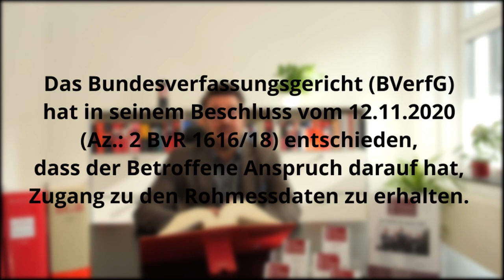Geblitzt worden? Urteil gibt neue Hoffnung!!!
Ihr seid geblitzt wurden und hab das Gefühl überhaupt nicht zu schnell gefahren zu sein? Dann gibt es jetzt berechtigte Hoffnung gegen einen solchen Bußgeldbescheid erfolgreich vorzugehen!

Mein Name ist Oliver Menke, ich bin Jurist in der Kanzlei Züll Hermans und Schlüter in Euskirchen, und möchte euch in der Folge kurz über eine relativ aktuelle Entscheidung des Bundesverfassungsgerichts informieren:

Es ist schnell passiert, ihr seid mit eurem Fahrzeug unterwegs und plötzlich „Bäääm“ ihr seid geblitzt worden! Ihr denkt noch, das gibt‘s doch nicht, kann gar nicht sein, ich bin doch überhaupt nicht zu schnell gefahren.

Kurze Zeit später geht euch ein Anhörungsbogen der Bußgeldstelle zu, und 2 bis 3 Wochen danach ein Bußgeldbescheid.
Wenn in diesem sogar ein Fahrverbot angedroht ist, ist euer nächster Weg zu eurer Rechtsanwältin oder eurem Rechtsanwalt.
Die Rechtsanwältin oder der Rechtsanwalt legen sodann fristwahrend zunächst Einspruch gegen den Bußgeldbescheid ein und beantragen Akteneinsicht.
Achtung!
Gegen einen Bußgeldbescheid muss man innerhalb von zwei Wochen Einspruch einlegen. Geht der Einspruch nicht fristgerecht bei der Bußgeldstelle ein, wird der Bußgeldbescheid rechtskräftig. Das heißt, ihr könnt euch danach nicht mehr gegen diesen zur Wehr setzen.

Wenn nun die von euch beauftragte Rechtsanwältin oder der Rechtsanwalt die Akteneinsicht bei der Ermittlungsbehörde beantragt hat, und diese sodann auch zur Einsicht bekommt, dann sind in den Ermittlungsakten neben euren persönlichen Daten auch die Daten hinsichtlich der Bezeichnung des verwendeten Messgerätes, ein entsprechender Schulungsnachweis für die die Messung vorgenommenen Beamten und im Idealfall ein Eichschein des Messgerätes enthalten.
Diese Daten haben bislang den Gerichten ausgereicht, um von einem sogenannten standardisierten Messverfahren auszugehen. Ein standardisiertes Messverfahren bedeutet, dass die Messung von den Gerichten als technisch einwandfrei und somit zutreffend angesehen wird.
Im Ergebnis bedeutet dies, dass man sich bislang in den weit überwiegenden Fällen nur sehr schwierig gegen eine solche Messung hat verteidigen können.
Und genau an der Stelle gibt es jetzt für euch neue Hoffnung!

Die von euch beauftragten Verteidiger haben bislang die sogenannten Rohmessdaten bei den Ermittlungsbehörden zumeist erfolglos angefordert. Diese Rohmessdaten sind in den weit überwiegenden Ermittlungsakten nicht enthalten und das, obwohl diese Rohmessdaten die Grundlage der euch zur Last gelegten Geschwindigkeitsmessung darstellen.

Was genau sind diese Rohmessdaten?

Völlig egal, welche Messmethode bei euch angewandt wurde. Ob es eine Lasermessung, eine Drucksverlaufsmessung oder aber eine Helligkeitsverlaufsmessung war, alle haben gemeinsam, dass verschiedene Messpunkte durch das Messgerät erhoben werden und in Signale umgewandelt werden. Diese werden dann durch das Gerät in einem komplizierten Rechenverfahren in die gemessene Geschwindigkeit umgewandelt. Das heißt, diese Rohmessdaten sind absolut wichtig und stellen die Grundlage für das ausgeworfene Messergebnis dar.
Sollte an diesen Rohmessdaten irgendetwas fehlerhaft sein, ist dies der entscheidende Ansatzpunkt um sich erfolgreich gegen die euch vorgeworfene Geschwindigkeitsmessung zur Wehr zu setzen.
Und genau diese Rohmessdaten sind in der Vergangenheit von den Verteidigerinnen und Verteidigern meist vergeblich angefordert worden, mit der Folge, dass man sich möglicherweise gegen eine fehlerhafte durchgeführte Geschwindigkeitsmessung nicht zur Wehr setzen konnte.
Genau das ist jetzt anders!
Das Bundesverfassungsgericht hat in seinem Beschluss vom 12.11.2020 zu dem Az. 2 BvR 1616 / 18 im Rahmen einer Verfassungsbeschwerde festgestellt, dass dem Betroffenen eine Geschwindigkeitsmessung bzw. dessen Verteidigerin oder Verteidiger, auf Anfrage diese Rohmessdaten zur Verfügung zu stellen sind.
Das Bundesverfassungsgericht hat dies damit begründet, dass dies das Grundrecht auf rechtliches Gehör, und der Grundsatz des fairen Verfahrens erfordern. Mit dieser Entscheidung hat das Bundesverfassungsgericht die Rechte der Betroffenen, in diesem Falle euch als Geblitzte, erheblich gestärkt und in vielen Fällen eine Verteidigung nun erfolgreicher gestaltet.

Sollte euch auch ein Bußgeldbescheid zugegangen sein, so könnt Ihr euch gerne unter den nachfolgend eingeblendeten Kontaktdaten mit uns in Verbindung setzen und wir werden euch gerne hilfreich zur Seite stehen.